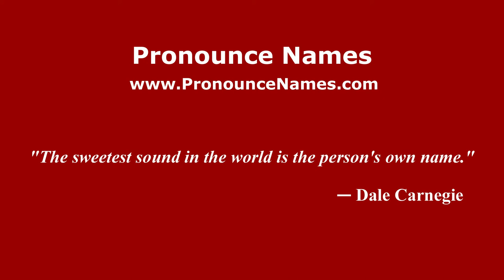How to pronounce Susan Jane Helms (American English/US) - PronounceNames.com